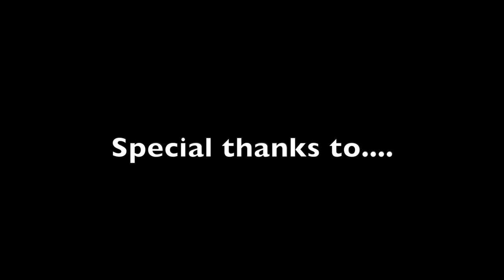GIANT MUSKIES (150+ inches on 3 muskies) in 2 hours.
Tok the new rig up north to target the big fish with teeth.  We succeeded!